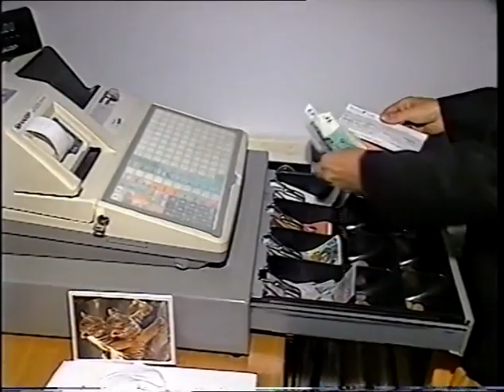1993 Foster's Cup Richmond Fitzroy news story review.